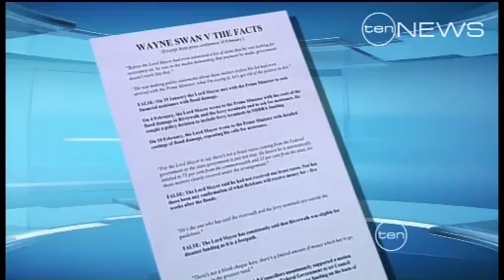Funding Furore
The war of words over who pays to fix flooded infrastructure has reached boiling point between Brisbane and Canberra.